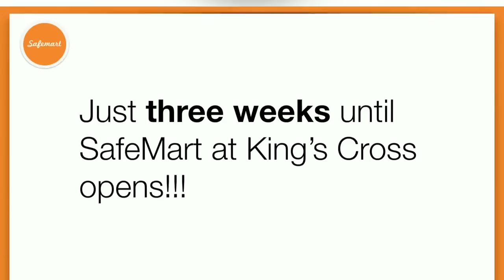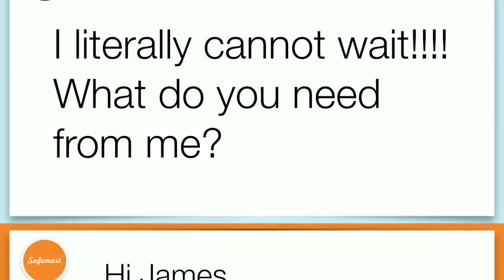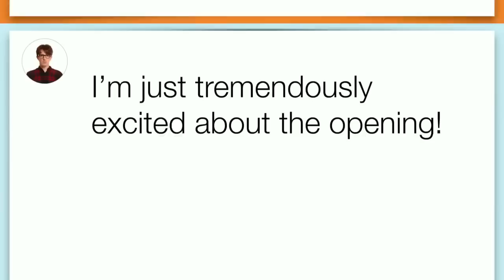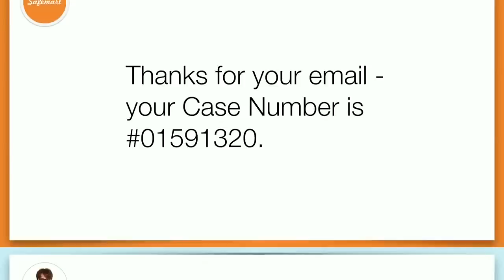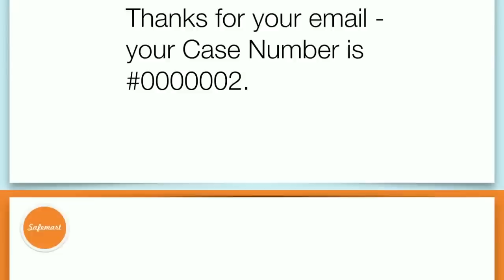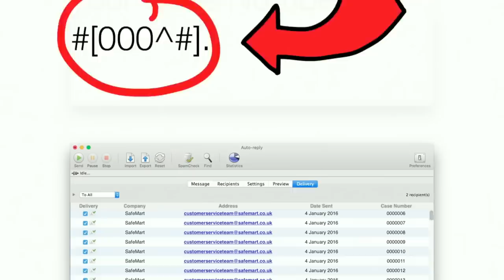The agony of trying to unsubscribe James Veitch